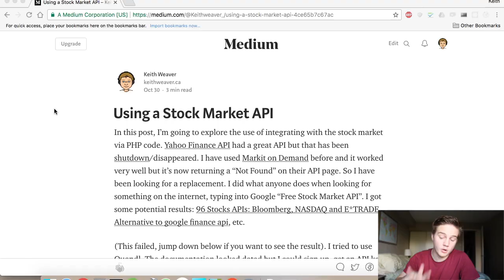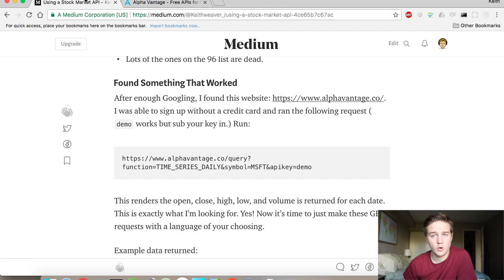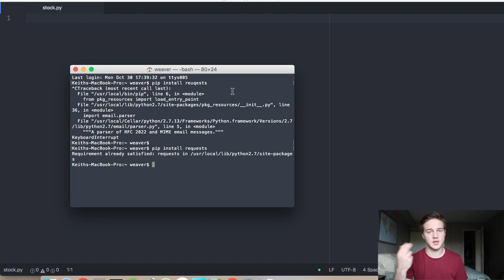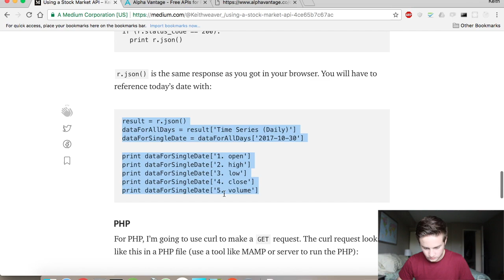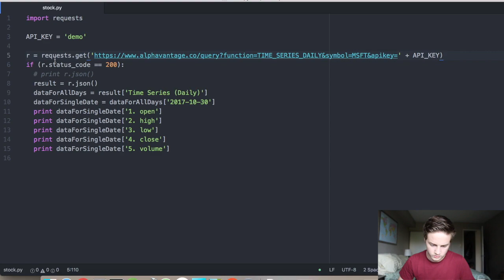Using a Stock Market API with Python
In this video, I show you how to get basic financial data via code.

Equipment:
Canon T5i